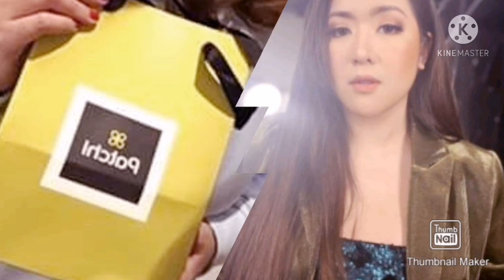ANGELINE SOBRANG NASORPRESA SA AKSYON NI ERIK ORAS NALANG HINIHINTAY NI ERIK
ANGELINE QUINTO SOBRANG NASORPRESA DI MAKAPANIWALA SA AKSYON NI ERIK SANTOS ORA SNA LANG HINIHINTAY